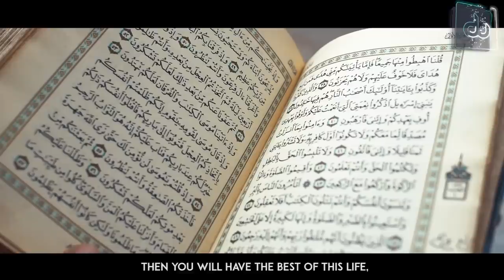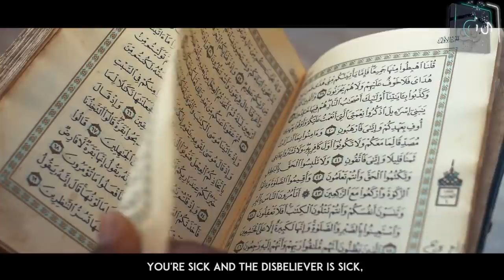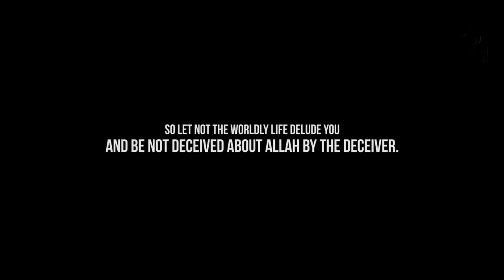Finding Peace In Pain - Nouman Ali Khan *LIFE CHANGING VIDEO*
(For those who can afford to support us)

Video Footage: All footage used in our videos is licensed to Digital Ummah, and you are not permitted to cut clips and use in your own videos. We have all the rights to the footage that is used in our videos.